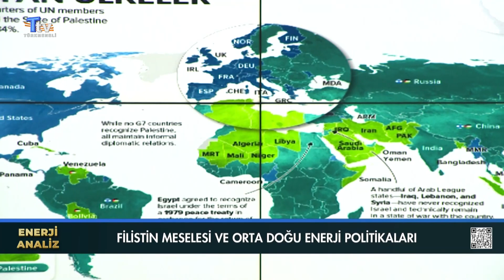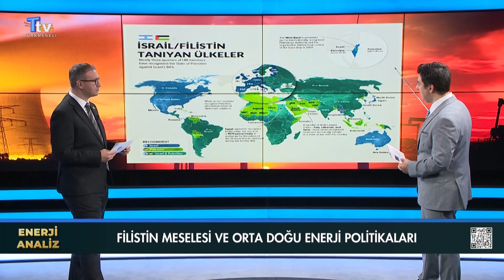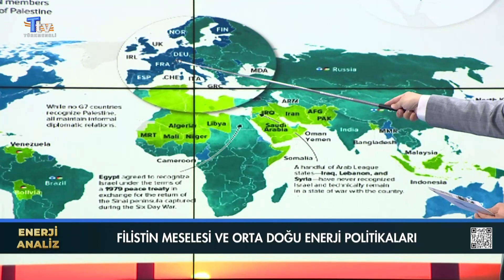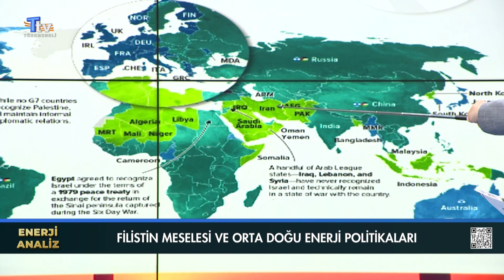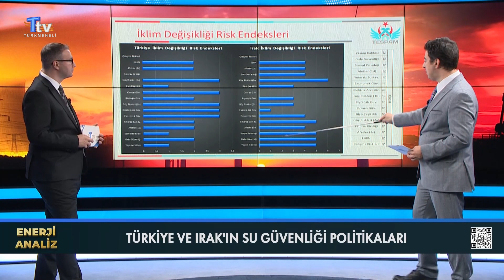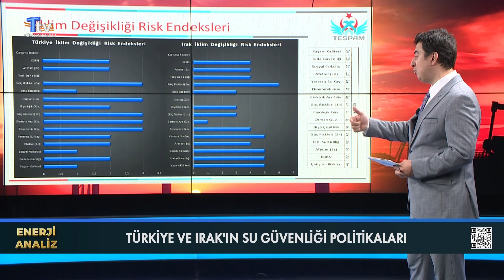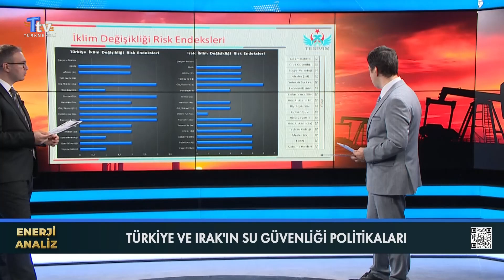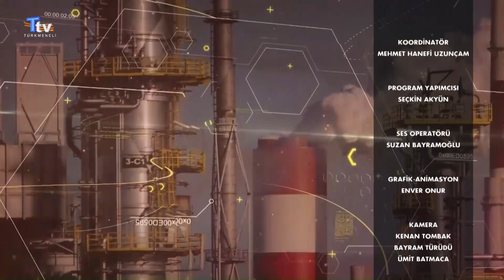Enerji Analiz - 22. Bölüm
Konu: İran ve Orta Doğu Enerji Politikaları ve Türkiye Irak Su Güvenliği

Frekans: 12009
Sembol: 4444
Polarizasyon: ⬆️ Dikey (Vert)
FEC 3/4

Frekans: 11372
Sembol: 2750
Polarizasyon: ➖Yatay (Horz)
FEC 5/6